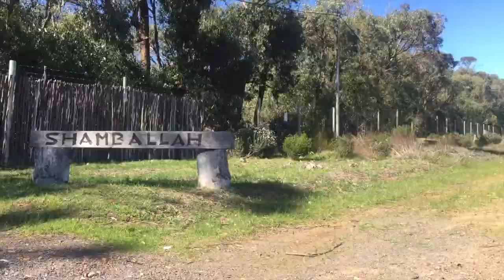Rebel Camino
Cape Camino and Rebels with a Cause have partnered and host 2 Rebel Camino's per year. Both are 4 days and 3 nights, mixed accommodation with top ups available. Guides and camino style experience.